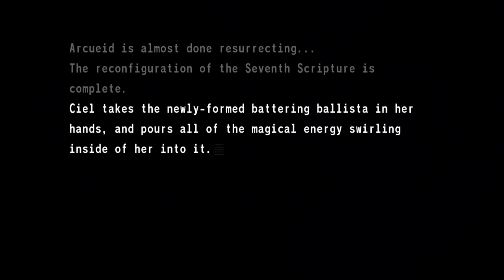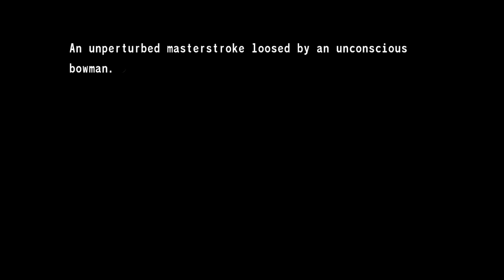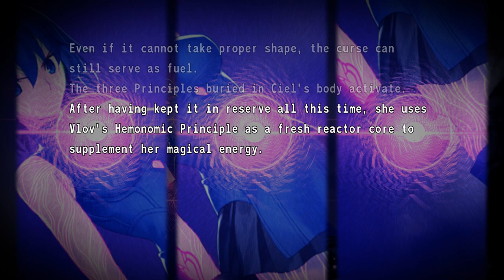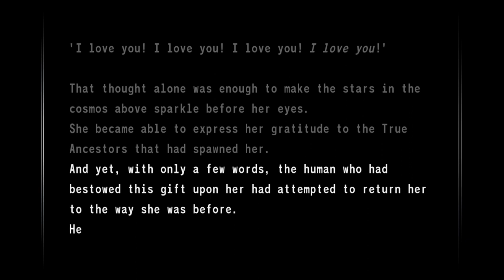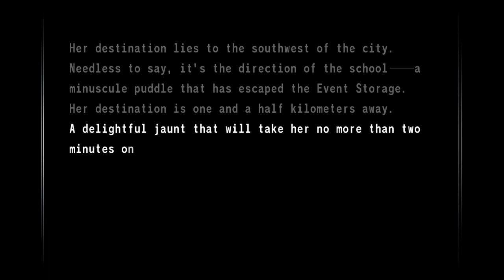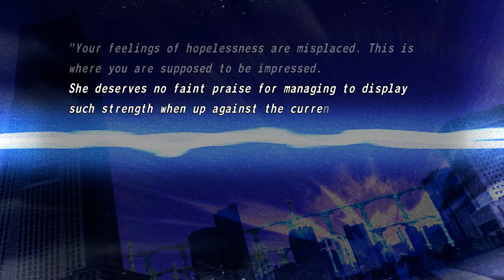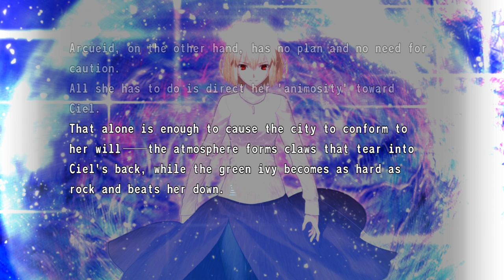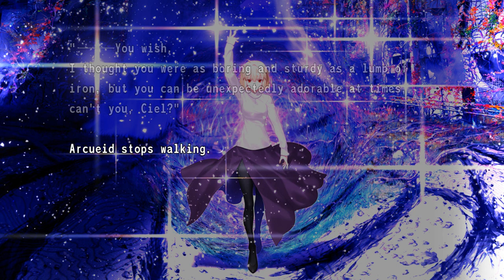Tsukihime: A Piece Of Blue Glass Moon [ENGLISH] Day 14 Part 160 (No Commentary)